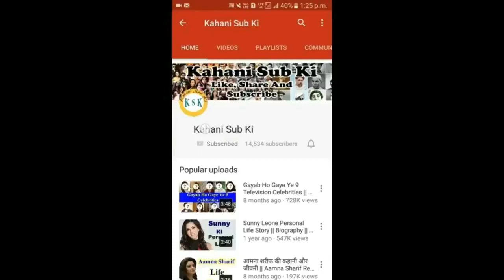विद्या बालन की कहानी | Vidya Balan Life Story and Biography in hindi | KSK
Hello Friends

HP 15 Intel Core i5 8th Gen
Boya BYM1
Realme 5 Pro